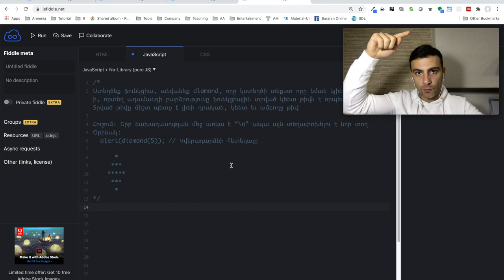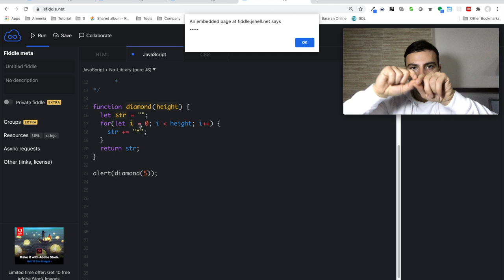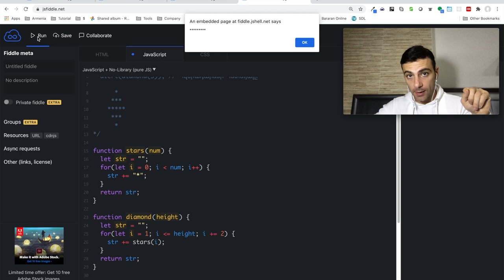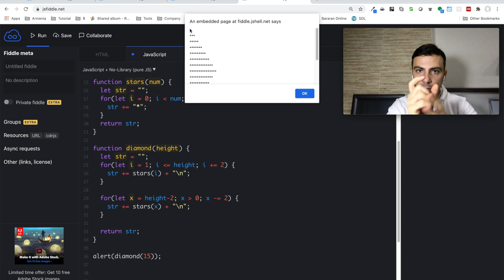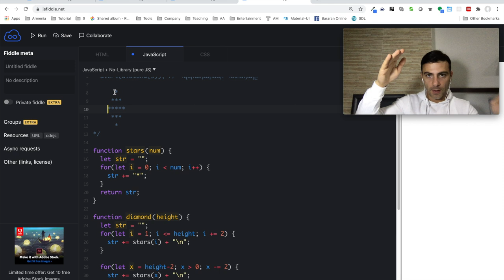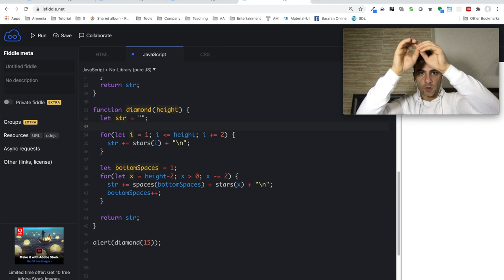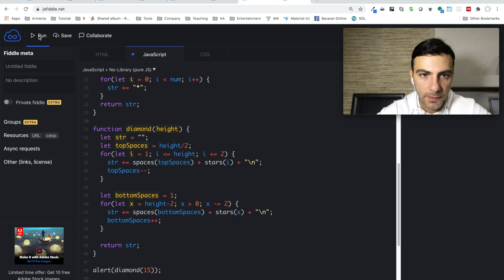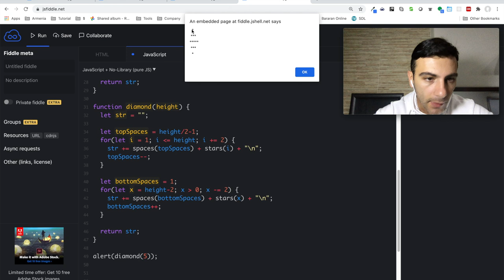Javascript - Վարժություն (functions, loops)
Առաջադրանք

Ստեղծեք ֆունկցիա, անվանեք diamond, որը կստեղծի տեքստ որը նման կլինի ադամանդի, որտեղ ադամանդի բարձրությունը ֆունկցիային տրված կենտ թիվն է որպես արգումենտ. Տրված թիվը միշտ պետք է լինի դրական, կենտ եւ ամբողջ թիվ։

Հուշում: Երբ նախադասության մեջ առկա է “\n” ապա այն տեղափոխելու է նոր տող
Օրինակ:

    function diamond(height) {
        // ... Ձեր կոդն այստեղ ...

    alert(diamond(5)); // Կվերադարձնի հետեւյալը

Create a function, called diamond, that makes a string that looks like a diamond where the height of the diamond is of the given odd number.  The given number is always a positive, whole, odd number.

Hint: remember that "\n" causes a new line in the rendering

Example:

    function diamond(height) {
        // ... your logic goes here ...

    alert(diamond(5)); // should show the following